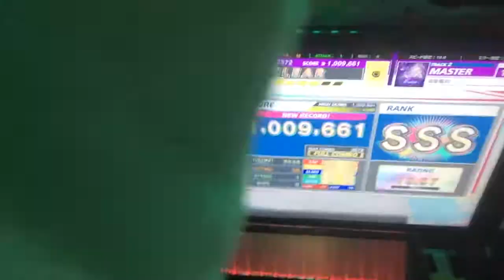【CHUNITHM手元】宿星審判 (MASTER) 36-1-0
AJがほしい

Score:1009661
36-1-0